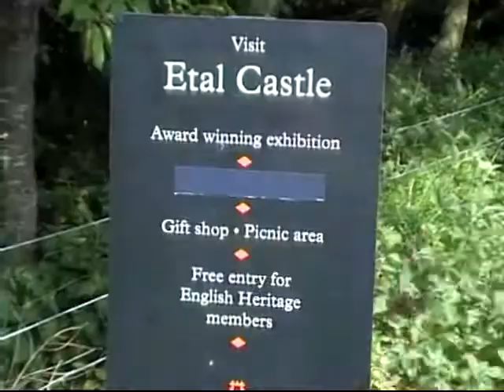Haggerston Castle 2008